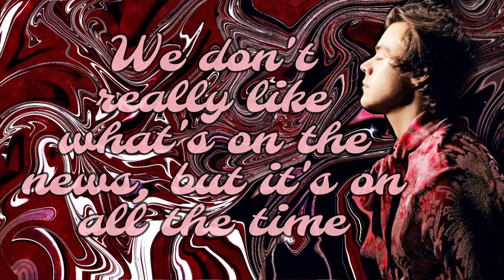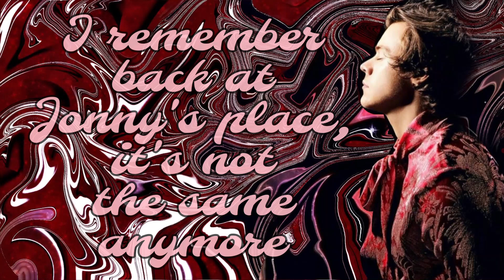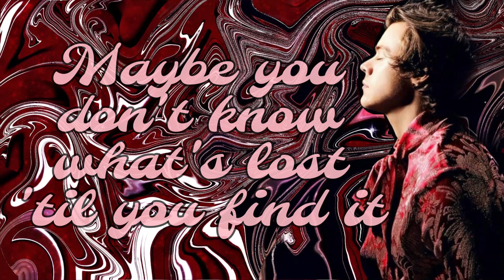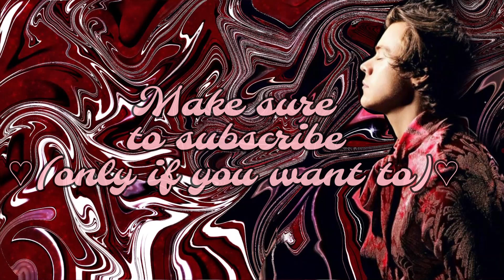Love of My Life-Harry Styles (Lyrics)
Harry Styles, Daydreaming, Harry's House
NOT MY MUSIC
lyrics video is mine but:

Have a nice day and don't forget to treat people with kindness